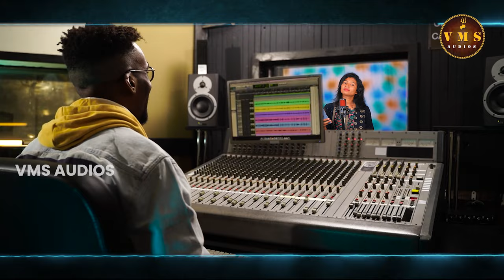VELALA MALLANNA DEVUDU FULL SONG | SINGER SOUMYA | DEVOTIONAL SONG | V M S AUDIOS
Tune&lyrics:- Rajesh akudari

Singer:- sowmya

Coras singers:-kadakuntla soumya, yerrabhoomi priyanka

Editing:- mahesh palla

Producer:- sunke mahesh patel,, Rajasri Ravi chari

Camera:- venkey